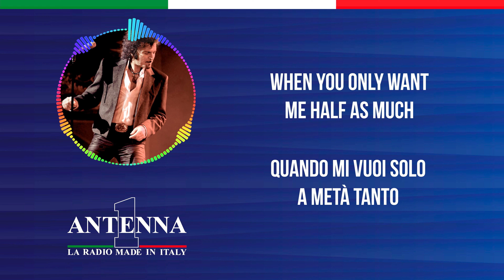Antenna1 - Gino Vanneli - Hurts To Be In Love (Live) - Testo e Traduzione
Testo

(Hurts, hurts, hurts)
(Hurts, hurts, hurts)
(Hurts, hurts, hurts)
(Hurts, hurts, hurts to be in)

Your kiss feels like an half open door
I can't get in
Please stop me before I begin

It hurts to be in love
When you've never gained enough
Send this urge

Keeps my body right on the verge
We touch and then
I wanna do it over again
It's hurts to be in love

When you only want me half as much
I'm always worried
You think that I'm pushing to hard
Baby it hurts me
When you tell me that I'm going to far

(Ah, ah, ha)
Hurts, hurts, hurts
Baby It's hurts
(Hurts, hurts, hurts)
Baby, baby, baby it's hurts
(Hurts, hurts, hurts)

Oh baby it hurts

(Baby it's hurts)
Baby it's hurts
To be in love

Traduzione

(Si fa male, fa male, fa male)
(Si fa male, fa male, essere innamorati)

Sempre di più
Il tuo bacio sembra una porta socchiusa
Non riesco ad entrare
Per favore fermami prima che io inizi

Fa male essere innamorati
Quando non hai mai abbastanza
Manda via questo desiderio

Mantiene il mio corpo sull'orlo
Ci tocciamo e poi
Vorrei farlo di nuovo

Quando mi vuoi solo a metà
Sono sempre preoccupato
Pensi che sto spingendo troppo forte
Baby, mi fa male
Quando mi dici che sto andando troppo lontano

(Ah, ah, ha)
Fa male, fa male, fa male
Baby, fa male
Baby, baby, baby, fa male

Siamo fatti per amare

Oh baby, fa male

(Baby, fa male)
Baby, fa male
Essere innamorati